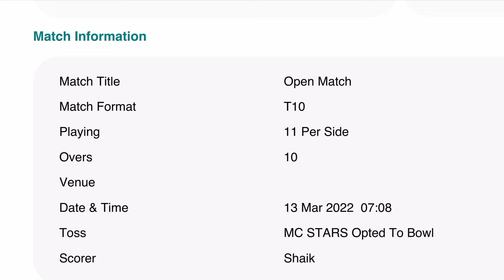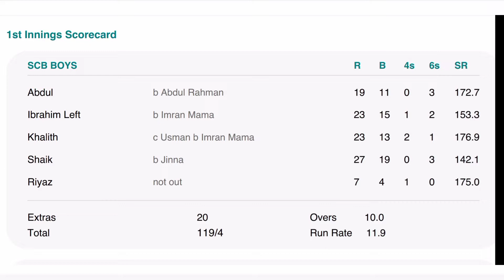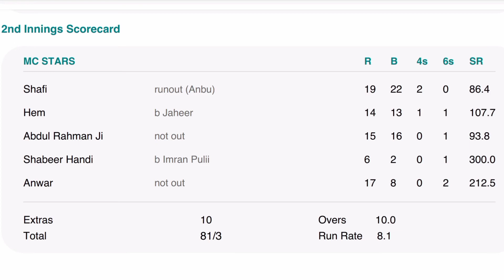Tennis ball cricket big sixers & 10 overs 119 runs | LAST BENCH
This video is based on the game of tennis ball cricket big sixers.
This is my channel LAST BENCH
Tennis Ball Cricket's Big sixers, Big Wicket ,Maximum runs and everything related to cricket is clearly stated in this video.
The show has seemed a bit unfocused in recent episodes of Last Bench.